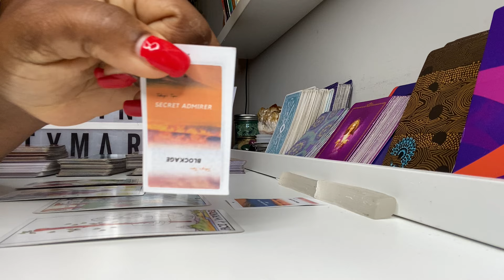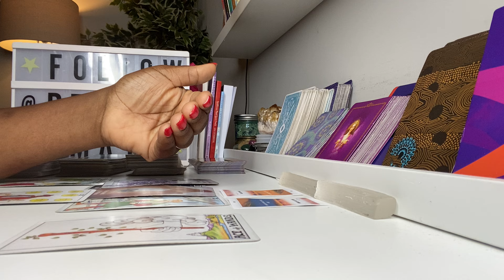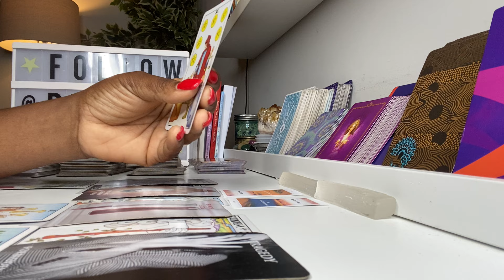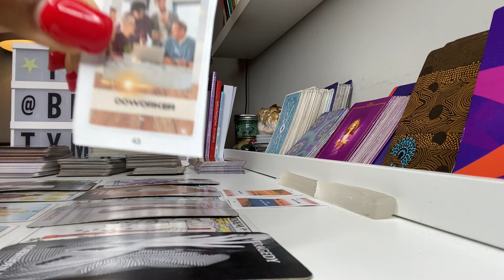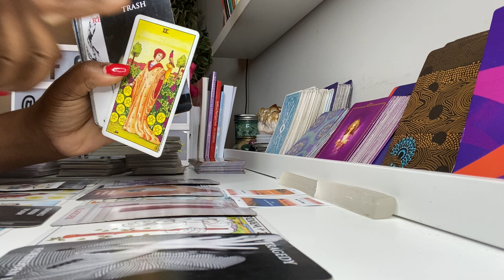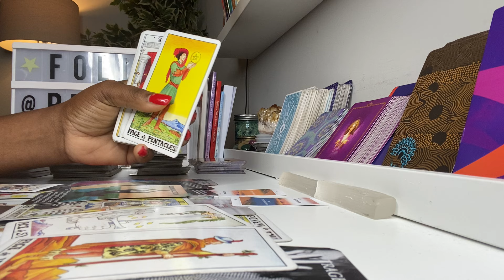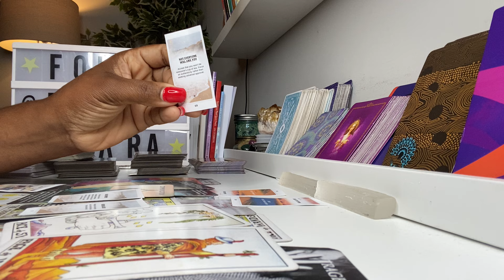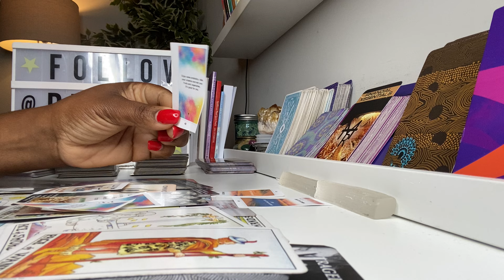✨SAGITTARIUS ♐️- Someone Has A Secret Admirer 😍… They Wish You Were There’s